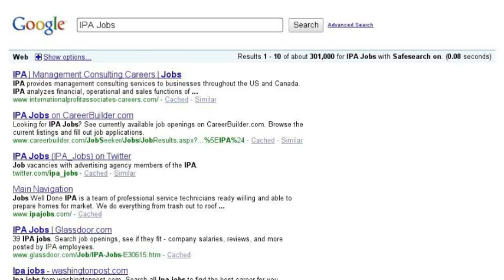Field work story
R.A?